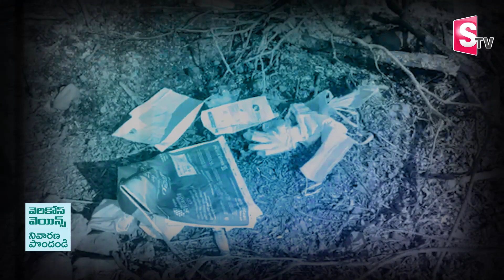NewsUpdatesపక్కా స్కెచ్.. రిమాండ్ రిపోర్టులో సంచలన విషయాలు!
Watch►